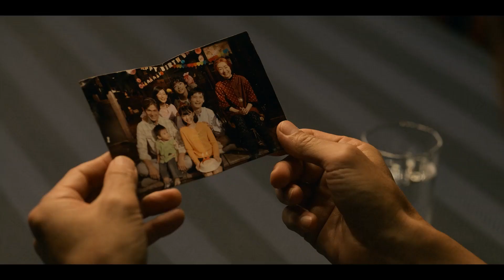House of Ninjas Season 1 Hindi Trailer #1 | FeatTrailers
►Plot : Years after retiring from their formidable ninja lives, a dysfunctional family must return to shadowy missions to counteract a string of looming threats.